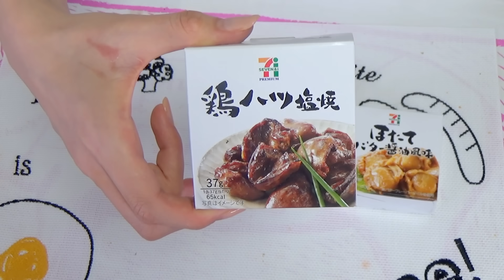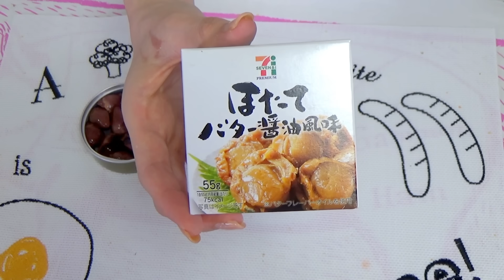【MUKBANG】 9 Kinds Of Store Canned Food & 10 Rice Cups With Miso soup! 5.3Kg, 7669kcal [CC Available]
最近の缶詰事情。。。
[use CC to enable Subtitles] Hello, my name is Kinoshita Yuka ! I love eating.
OoGui (eating a lot) is my channel's main focus. I often do a social eating live (Mukbang)
Today,I Bought From Convenience Store ( 7-11 | 7-Eleven ) A different kinds of Canned Food like K&K , Mackerel, scallops, minced meat, and a lot of fish types, with 10 Cups of rice and 1 Kg of miso soup , All That exceed 5 Kg of pure weight .it was so delicious and tasty especially with mayonnaise and of course easy in how to make ！！！

⭐️木下ゆうかオリジナルグッズ \(﹡ˆOˆ﹡)/
【パーカーとマグカップが新しくなりました！

⭐木下ゆうかLINEスタンプ２でたよ！！！ᐠ( ᐢᐢ )ᐟ
LINEアプリ内の、スタンプショップで『木下ゆうか』と検索すると出てきます！

セカンドチャンネル作りました！∩＾ω＾∩

【大食いYouTuber】木下ゆうか　はじめてのPhotoBook
木下ゆうかＰｈｏｔｏｂｏｏｋ　"ｙｕｕｋａ"
定価：1250円（税別）
発売元：講談社

全国の書店の他、ネット書店で販売中！

木下ゆうか：“Yuka Kinoshita” Japanese

Thank you  Aphexx（@aphexx9 )-English subtitles
Thank you Range o（@orange0204)-Chinese subtitles
Thank you Waza_leji(Ieji_San) -Arabic subtitles
Thank you Taejun Lee -Korean subtitles
Thank you Jane-Korean subtitles
Thank you  miu sister-Indonesian subtitles
Thank you Sony Boy-German subtitles
Thank you 香港國のパンダ・M-Hong Kong subtitles
Thank you  日本語字幕 Soraさん
Thank you  Jankes-Polish subtitles
Thank you Yool Wie-French subtitles

for supporting in making subtitle.

⭐️エンディングなどのイラストは、ケイジェーさんに書いていただきました！（Twitter　@K__j_344）

Thank you Mr. Range o！

I’m also a competitive eater as a job.
Please let me know via email or comment if you have any requests what you want me to try or you wanna have a food battle with me!